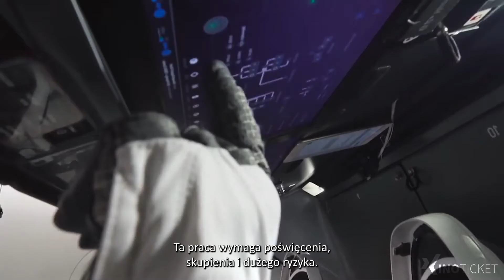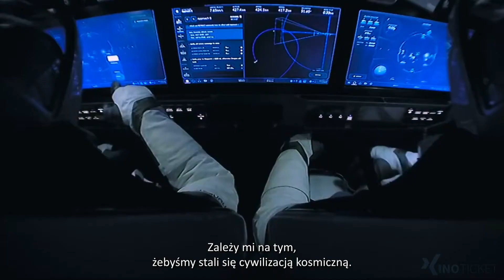Powrót w kosmos (2022) | Oficjalny zwiastun | Napisy PL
Elon Musk i inżynierowie ze SpaceX podejmują się historycznej misji zawiezienia astronautów NASA na Międzynarodową Stację Kosmiczną i zrewolucjonizowania lotów w kosmos.

© Zastrzeżenie dotyczące praw autorskich Zgodnie z sekcją 107 ustawy o prawie autorskim z 1976 r.: Zasiłek jest przyznawany za „dozwolony użytek” w celach takich jak krytyka, komentarze, donoszenie wiadomości, nauczanie, stypendium, edukacja i badania. Dozwolony użytek to użycie dozwolone przez ustawę o prawach autorskich, które w przeciwnym razie mogłoby naruszać prawa.